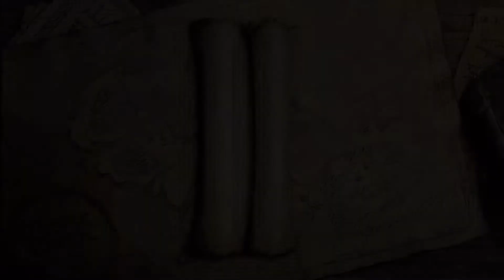LEGO Lord of the Rings - The Return of the King - Shelob Boss Fight HD